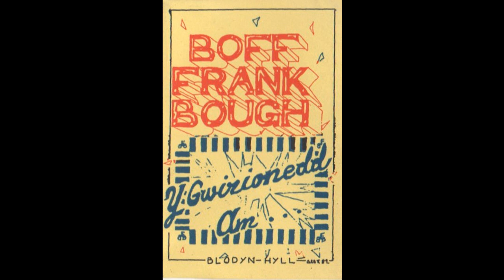Boff Frank Bough - Dave The Rave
Oddi ar albwm Y Gwirionedd Am..., 1989